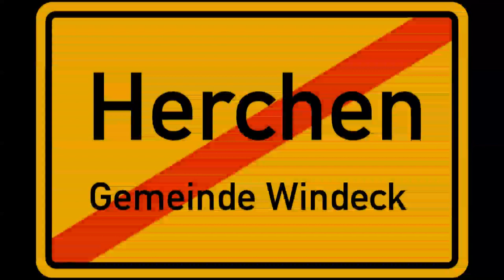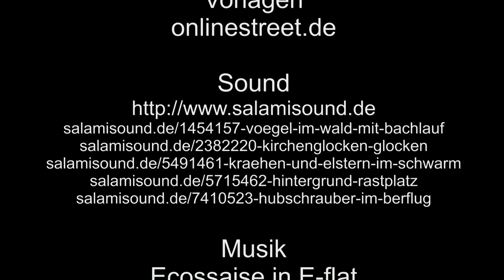Blicke auf Herchen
Einmal Rund um Herchen, eine Kleinstadt, oder Ortsteil, von Windeck an der Sieg. Hier Blicke ich von Oben nach Unten auf Herchen.